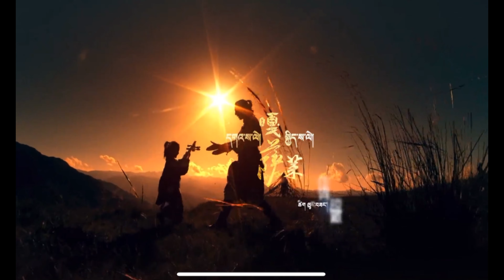Tibetan Song by Mother's Son བོད་གཞས་གསར་པ། དགའ་ས་ལེ། སྐྱིད་ས་ལེ། བསེ་ཨ་མའི་བུ། Lyric གཞས་ཚིག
Lyric  :  གཞས་ཚིག

དགའ་ས་ལེ། སྐྱིད་ས་ལེ།

ཚིག་ཁྱུང་བཟང་།
དབྱངས་དམངས་ཁྲོད།
རོལ་མོ་དང་སྒྲ་ཕབ། དཀའ་ཐུབ་རྒྱལ།
ལེན་མཁན། བསེ་ཨ་མའི་བུ།
བརྙན་ཕབ། ཨ་མཆོག
སྒྲིག་སྦྱོར། ཨ་མཆོག བསེ་ཨ་མའི་བུ།

མངའ་རིས་སྐོར་ནས་འགྲོ་འགྲོ།།
ཤོན་རྩེད་ལག་རྡང་ཤིག་ཤིག།
དགའ་ས་ལེ། སྐྱིད་ས་ལེ།
ཁྱུང་ཆེན་གཤར་བ་འདྲ་ལེ།།
ཁྱུང་ཕྲུག་འཕུར་བ་འདྲ་ལེ།།
དབུས་གཙང་སྐོར་ནས་འགྲོ་འགྲོ།།
ཇོ་བོ་གསེར་ཞལ་ལམ་ལམ།།
དགའ་ས་ལེ། སྐྱིད་ས་ལེ།

ཆོས་དབྱངས་མགུར་མ་འདྲ་ལེ།།
ཆོས་དོན་འོ་མ་འདྲ་ལེ།།
མདོ་ཁམས་སྐོར་ནས་འགྲོ་འགྲོ།།
སྒྲུང་གླུ་འགྱུར་ཁུགས་ལྷང་ལྷང་།།
དགའ་ས་ལེ། སྐྱིད་ས་ལེ།
སྒྲ་སྙན་པུ་རྭ་འདྲ་ལེ།།
སྒྲ་གདངས་ཁུ་བྱུག་འདྲ་ལེ།།